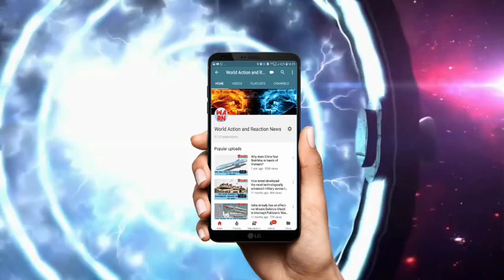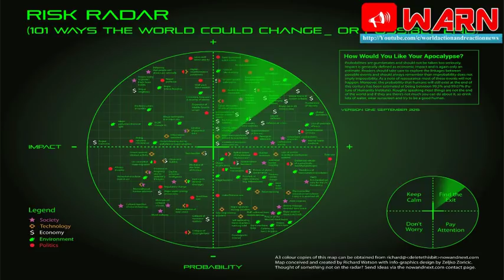NEWS SNAP SHOT # 31(26th jan): Rustom-2, M88-Kaveri, Indian Navy, FICV, Drone testing centre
1. Lockheed Martin wants India to fast-track defence procurement
2. IAF, aerospace industry keen on setting up drone testing centre in Andhra Pradesh
3. Indian Army's combat vehicle project gets green signal
4. What’s Wrong With India’s Weapons Procurement Process? A Defence Ministry Report Reveals Major Lapses
5. Sterlite Technologies bags Rs 3,500 crore project from Indian Navy
6. French Media: M88-Kaveri to power India’s LCA-Tejas MK1A!
7. DRDO conducts test flight of Rustom-2 drone in user configuration